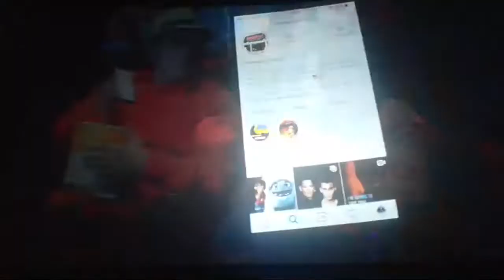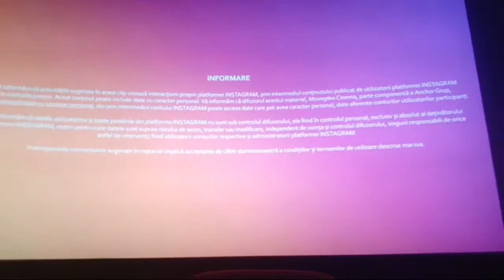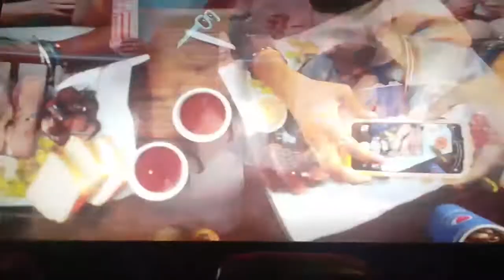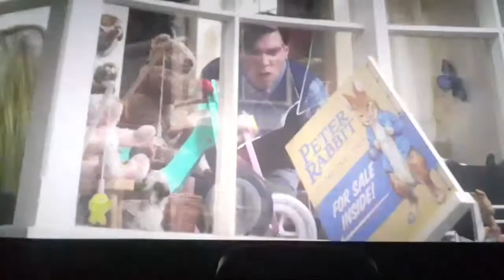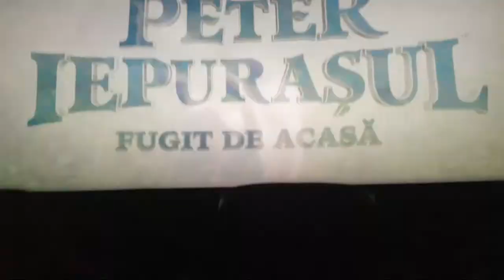Vio La Cinema Film Sonic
Buna! sunt Viorel Dinu...Am 30 de ani, sunt din bucuresti dar momentan traiesc in Anglia...M-as bucura sa facem o comunitate, sa fim de gasca toti...

Va rog sa va abonati si sa apasati si pe clopotel..Va multumesc